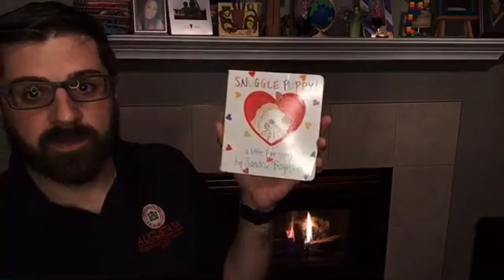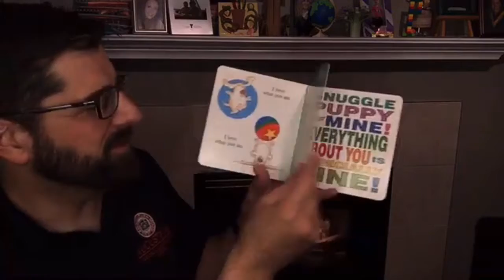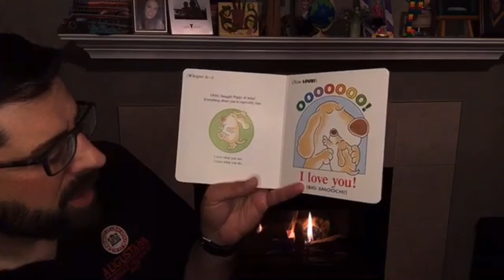Pastor Phil sings: "Snuggle Puppy"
Written and Illustrated by: Sandra Boynton